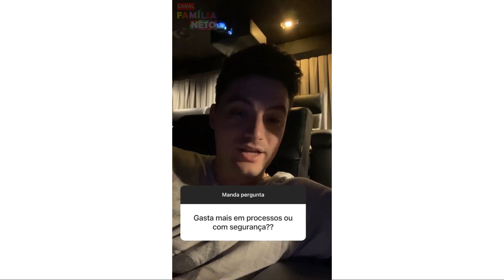Felipe Neto GANHOU o PlayStation 5 ?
PARCERIA

LUCCAS NETO
FELIPE NETO
JESSICA DIEHL
BRUNA GOMES
BRUNO CORREA
RONI FICHER
LUIZ MAD
GIOVANNA ALPARONE
DAY SILVA
GABRIEL ARAUJO
ALEX
OTAVIO UGÁ